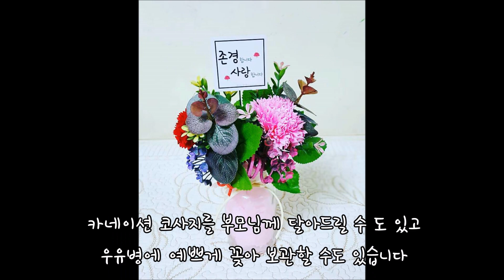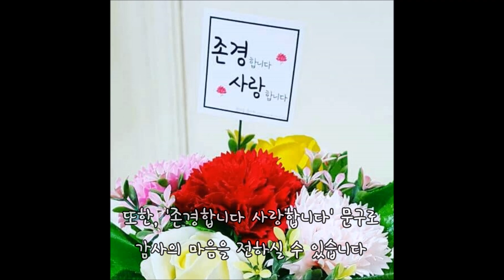4월 넷째주 추천 카네이션 코사지 & 화분 선물 아름꽃 '◡'✿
대전은 당일 또는 내일 도착하오니 많은 주문 부탁드립니다♡
(주말, 공휴일 다 배송 가능합니다)

4월 넷째주 추천 카네이션 코사지 & 화분 선물 - 아름꽃'◡'✿

안녕하세요? 아름꽃입니다'◡'✿
어떤 꽃을 골라야할지 고민이신 분
예쁜 꽃 선물을 하고 싶으신 분
친구 또는 부모님의 선물이 고민이신 분
봄을 맞이하고 싶으신 분
예쁜 꽃이 보고 싶으신 분
꽃을 사랑하는 분들을 위한 채널입니다